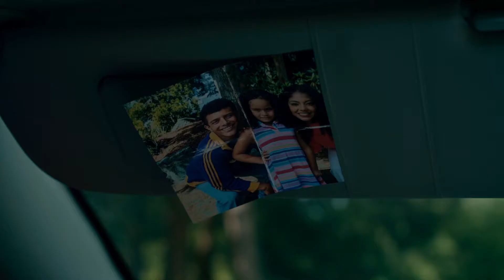MAUVEY - The Florist - Out Now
Official Music Video Directed by Mauvey & Amazing Factory
Produced by Amazing Factory